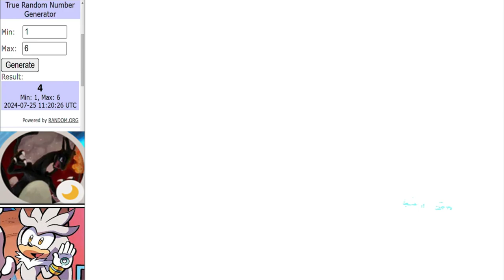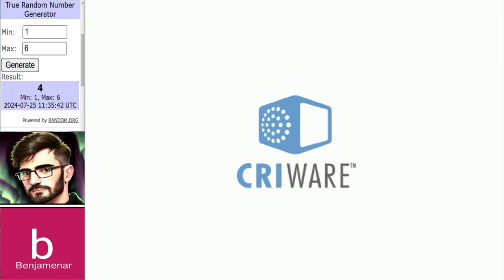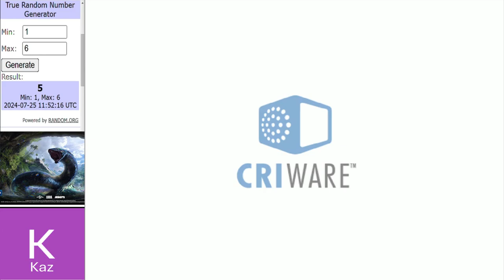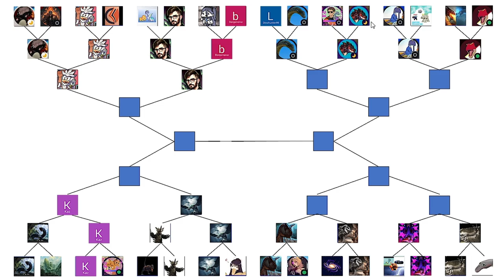Dinosaur King Arcade Tournament | WCVI Last 16 Round | Part 1 古代王者恐竜キング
Matches in this video:
KaijongCopper vs SilverKnights
StrangerGamer vs Benjamenar
EmiJP10 vs Kaz
TyrantKing vs Vhagar